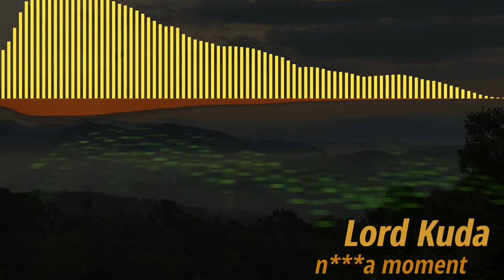Lord Kuda - N***a Moment (Free Beat Rap )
This is a random beat i made but wont be writing too, feel free to use it and monetize all i ask if that you give credit.

hey guys if ya heard my music and wanna show some support  i just opened up a paypal.me acc if ya wanna send some money to help build up in studio gear

all contribution are highly appreciated and funds to support the team will got into equipment to bring you all more and better music

"we are Young misfits" "music" "promotions" "label" "rap" "rock" "urban" "latin" "hip hop" "musica" "2019" "new music"